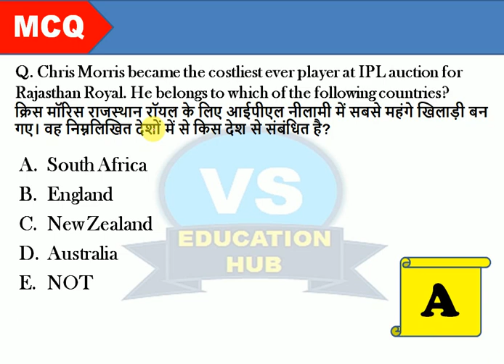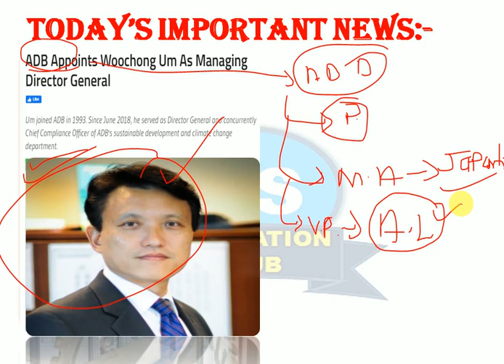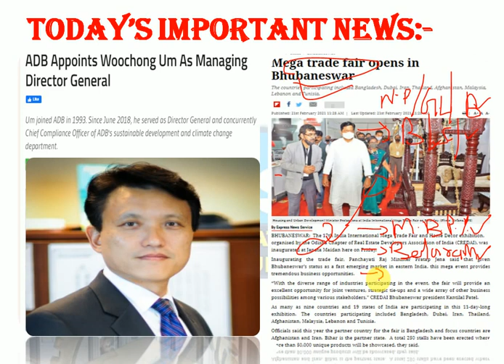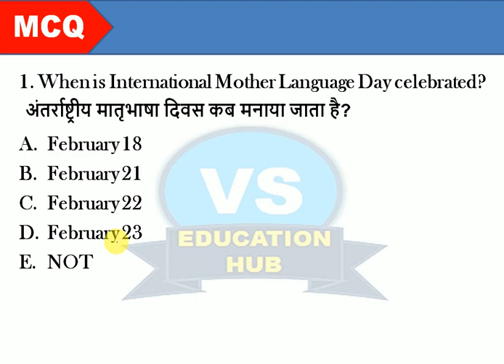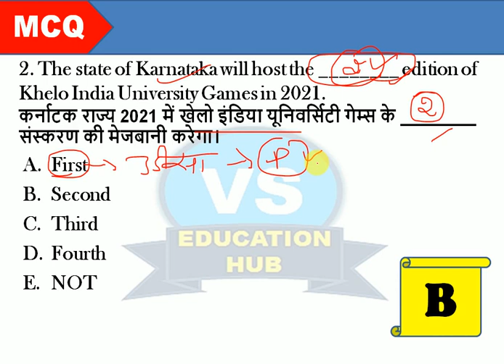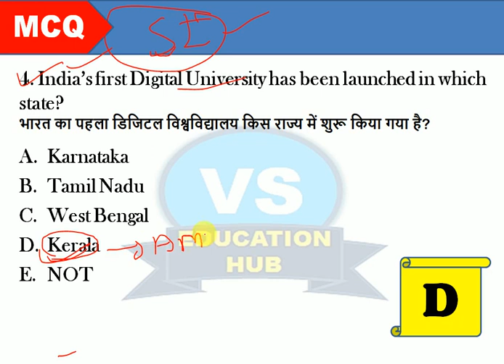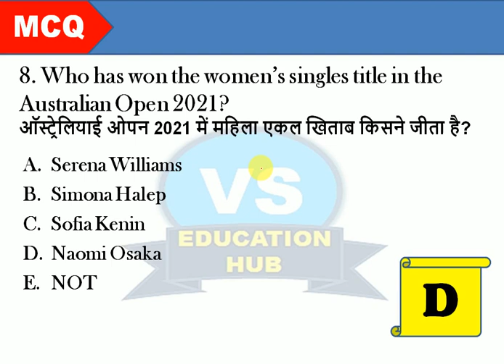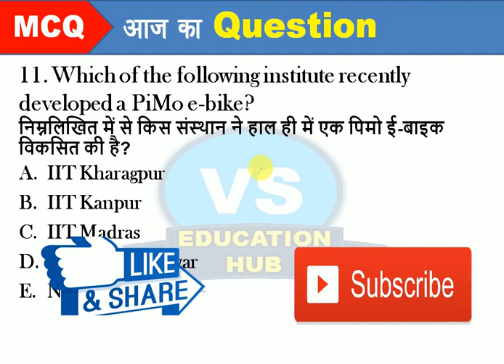IBPS RRB CLERK MAIN, IBPS CLERK MAIN 2020 / NTPC/ GA,Important Static GK & Current Affairs Class-169